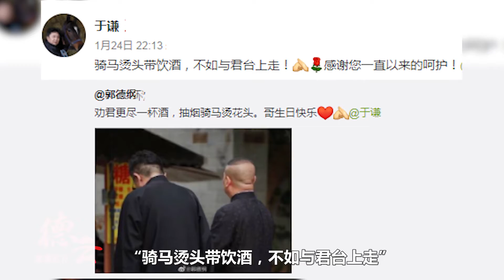老郭的礼物有多奇怪，曹金送的他从不敢忘，岳云鹏送礼还大哭一场